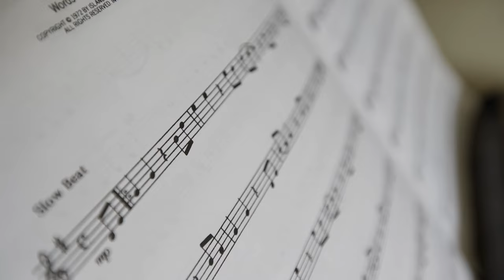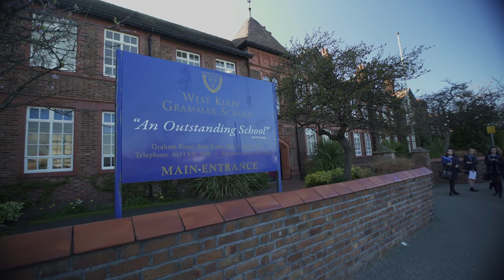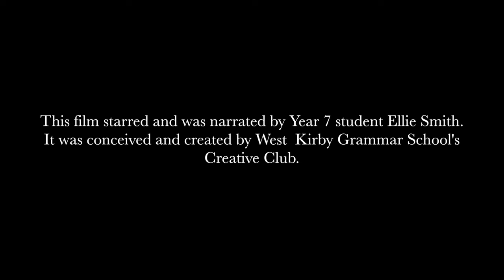Welcome to WKGS